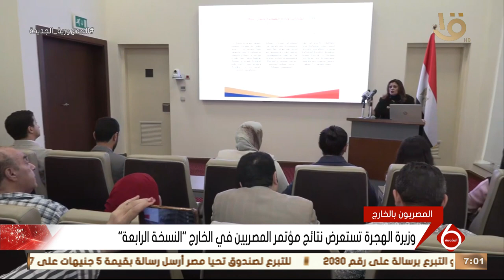نشرة السادسة | مراسل التليفزيون المصري يكشف تفاصيل أهم ما جاء في المؤتمر الصحفي لـ وزيرة الهجرة